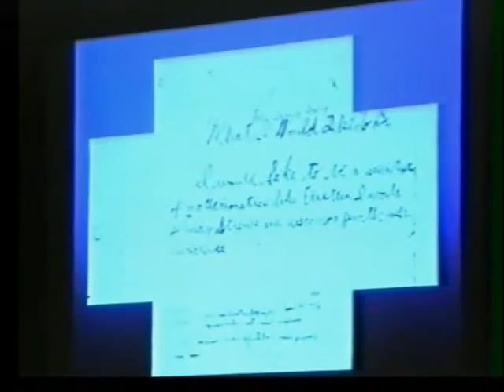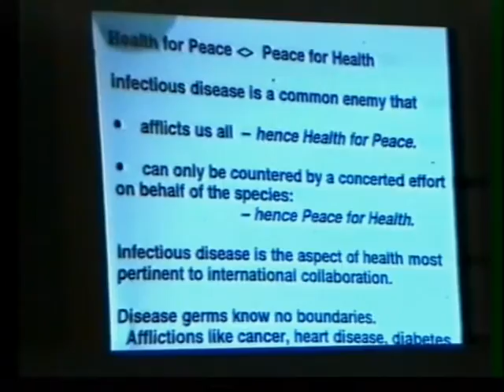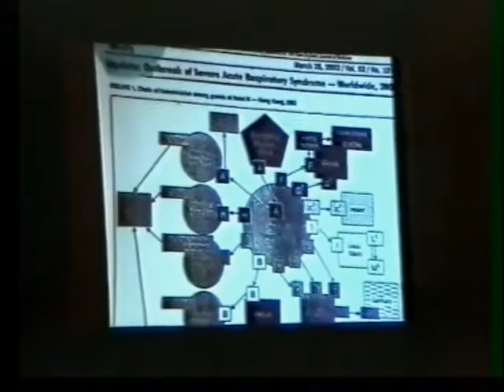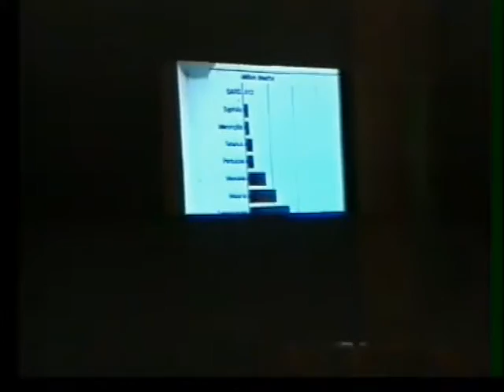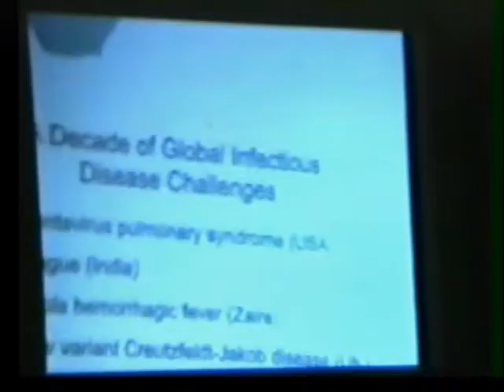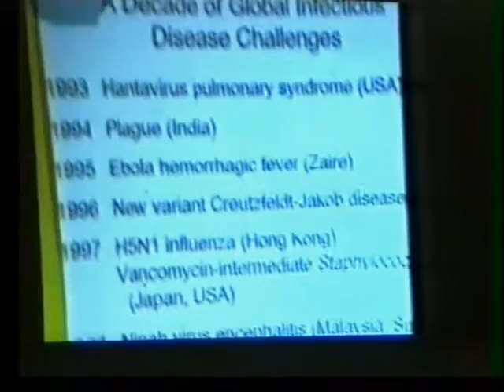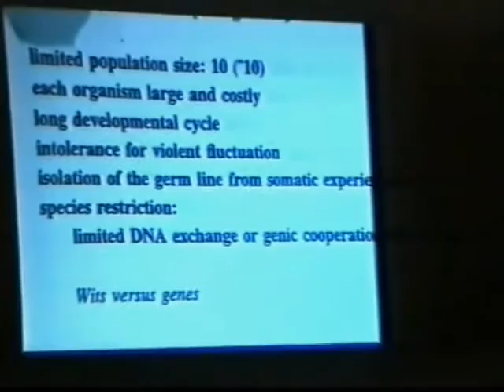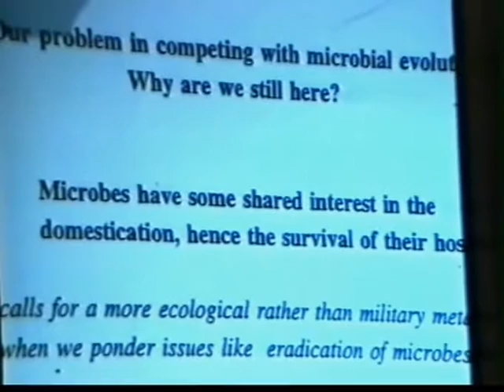Prof. Joshua Lederberg at CU, with an introduction by Uwe Morawetz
Medicine Nobel Laureate Prof. Joshua Lederberg's keynote speech "Health as an imperative to peace and peace as an imperative to health" on Wednesday, November 19, 2003, at Chulalongkorn University in Bangkok (Thailand) as part of the ASEAN event series "Bridges - Dialogues Towards a Culture of Peace" facilitated by the International Peace Foundation, with an introduction by Uwe Morawetz, Founding Chairman of the International Peace Foundation.